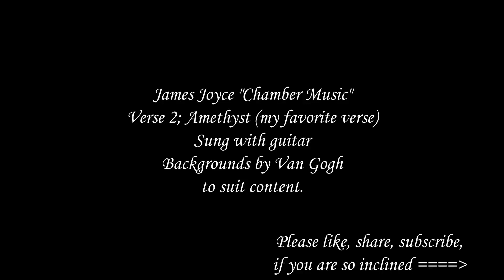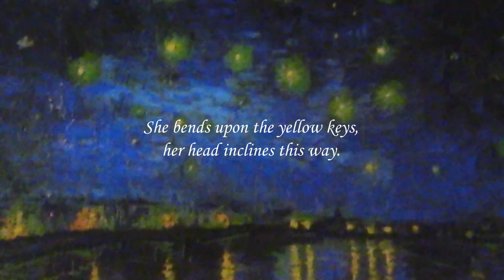James Joyce "Chamber Music" Verse 2 (II); Amethyst - sung with guitar, Van Gogh backgrounds to suit.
James Joyce "Chamber Music" verse 2 (II); "Amethyst" set to music; sung with guitar.  Van Gogh backgrounds and quotes to suit.